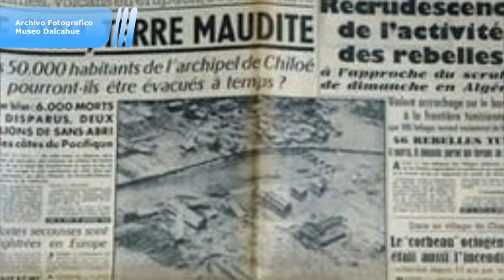"Micro Programas del Patrimonio Cultural y Natural del Archipiélago de Chiloé" Capitulo 4 Dalcahue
La Evolución de la Feria Artesanal.